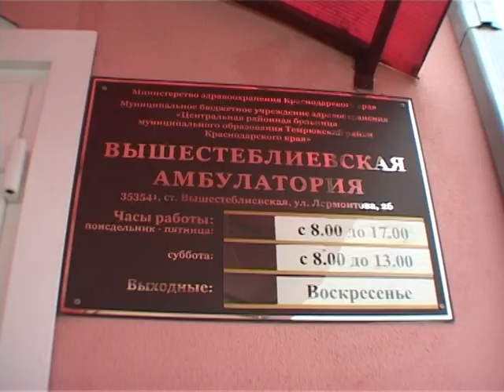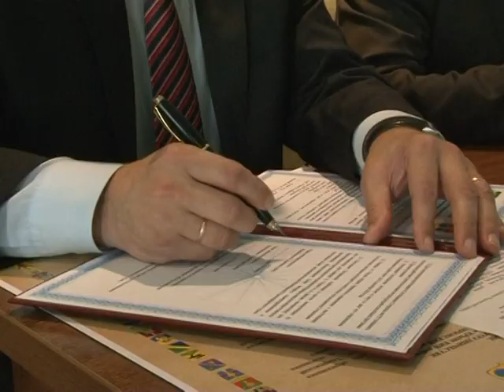Итоги 2013 года